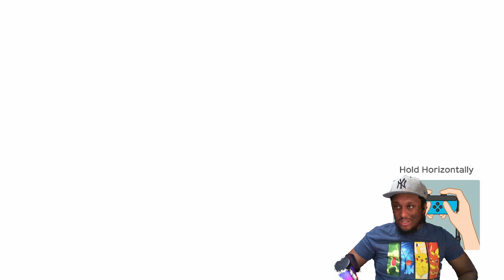Super Mario Party Ep 4, Not Even In Partner Party!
Welcome back to Super Mario Party! In Episode 4, we dive into Partner Party mode, but things don’t go as planned. Despite teaming up, the challenges keep coming and the game continues to surprise us. Join us for a fun-filled and chaotic adventure as we try to navigate the twists and turns of Partner Party. Will we finally catch a break, or will the game have other plans? Tune in to find out!

Jeremiah 29:11
Deuteronomy 8:18